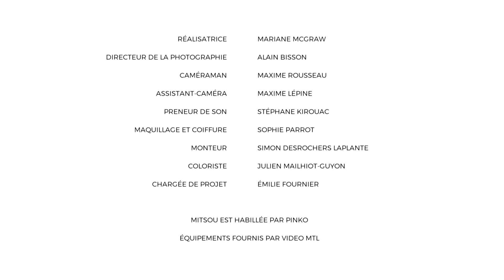Entrevue avec Véro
Réalisation et production: Mistou Gélinas
Recherche: Annie Leclerc